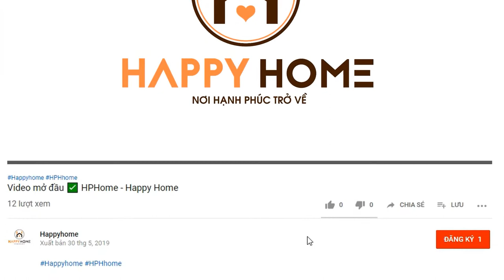NHÀ ĐẤT HẢI PHÒNG || Nhà đẹp 100m2 gần ngay mặt đường Thiên Lôi, Cách Aeon Mall 500m || HAPPYHOME☑️